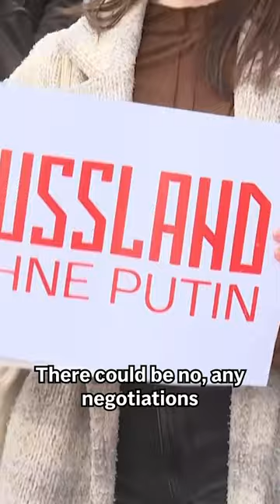Yulia Navalnaya says she wrote in Alexei’s name on the ballot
Alexei Navalny’s widow, Yulia Navalnaya, told reporters that she wrote her late husband’s name on her ballot for the 2024 Russian presidential election.

President Vladimir Putin won, extending his reign in an election whose outcome was never in doubt.